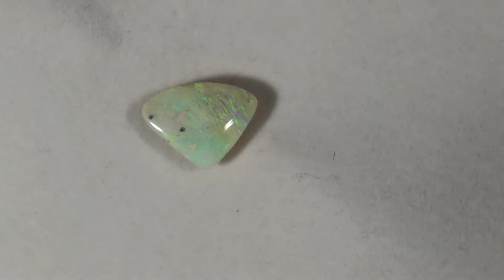Cut Opal from Lightning Ridge - Blc00698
Interested ??? and type in the the sku number in the search . It is on the end of the Description